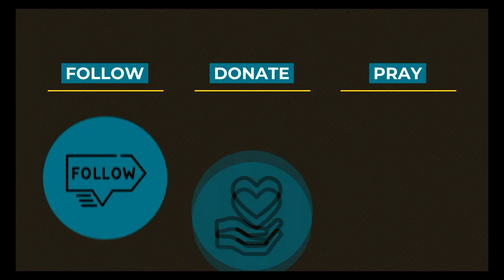0528 Coveting - A Higher Things® Video Short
Today we tackle a sin that we all know we commit more than we would like to admit.